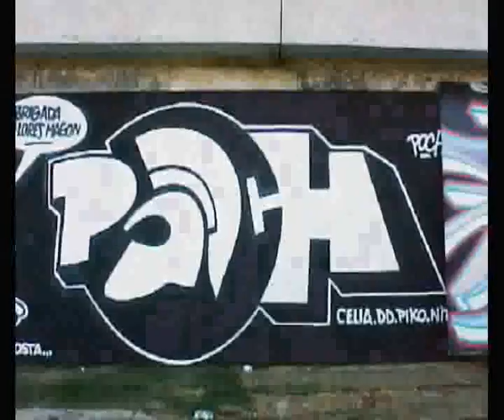FKY - LIVE Vs VJ'S W33DBA55part 3